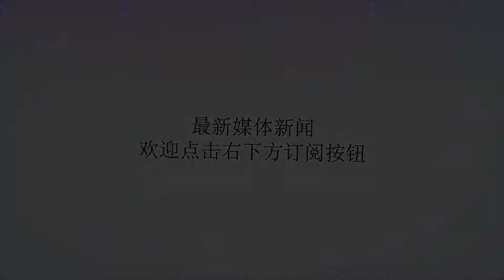澳大利亚烟草大亨妻妾成群，还给“后宫团”定下这些家规！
Many thanks.46岁的澳大利亚烟草大亨TraveBeynon素有“澳洲花花公子”、“Itagram之王”等称号。他和妻子以及两个女朋友过着同居生活，不固定的女朋友更是不计其数，他另外还经常和30多位美女开派对，过着纸醉金迷的生活。近日，TraveBeynon接受《社会新闻日报》采访时表示，他给女朋友们制定了多条严格的规定，其中第一条就是房间里的所有人必须同睡一张床。报道称，TraveBeynon在澳大利亚黄金海岸有一栋价值370万美元（约合人民币2300万）的黄金豪宅，这座豪宅拥有15间卧室、19个卫生间，还有一个镀金的大游泳池。TraveBeynon和他27岁的妻子Taesha以及经常轮换、不计其数的女朋友就住在这里。图：TraveBeynon和妻子Taesha